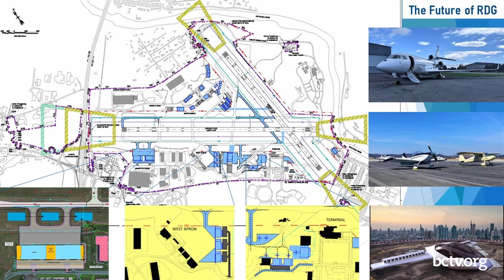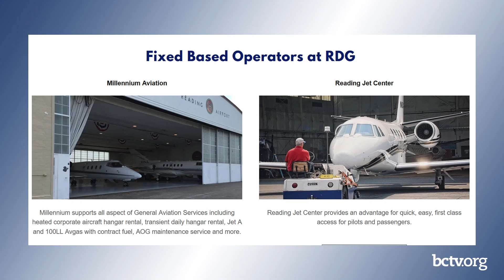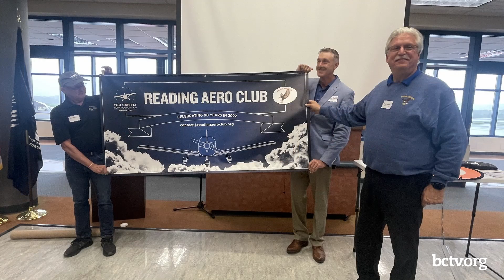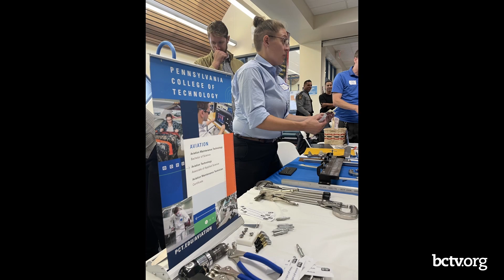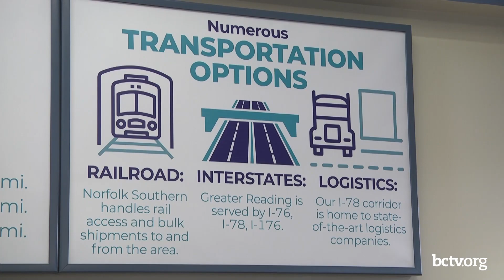Reading Regional Airport 2-13-23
Commissioner Christian Leinbach visits with Reading Regional Airport Director Zackary Tempesco to discuss current airport operations, events, and the future, on County Connection.